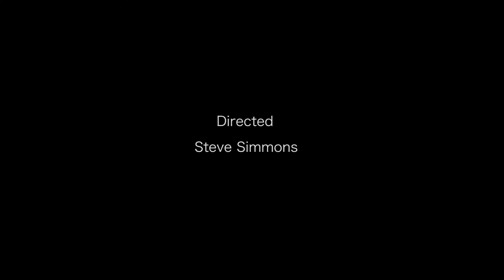Stranger in the Worlde - animated proof of concept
Animated proof of concept short film for script Stranger in the Worlde. Based on book by Janice Win Biehl and produced by Reed Film Productions